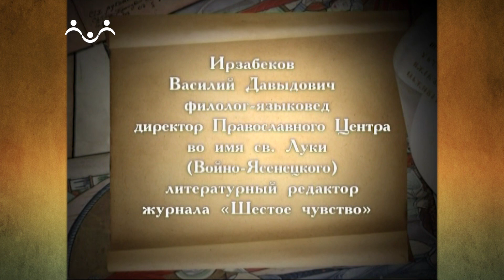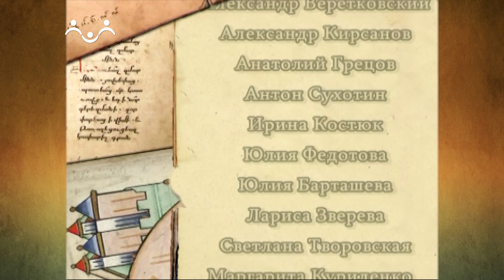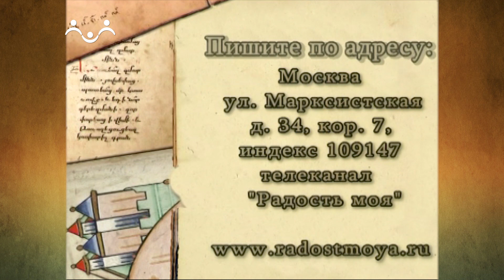Тайна русского слова 7 й Выпуск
интересные размышления о значении слова "невеста"